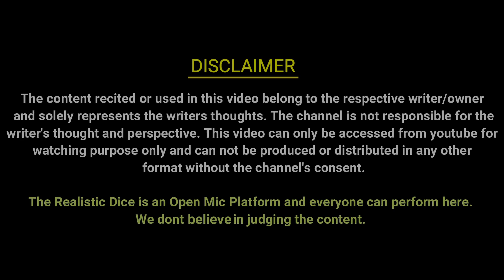HAAN LADKE BHI ROTE HAIN | Poem by SAKSHI JHA | POEM BY NIDHI | TRD Poetry | The Realistic Dice